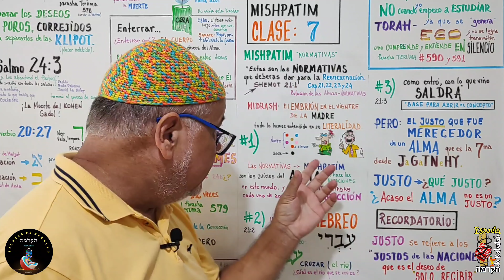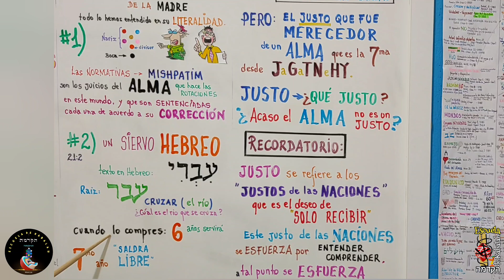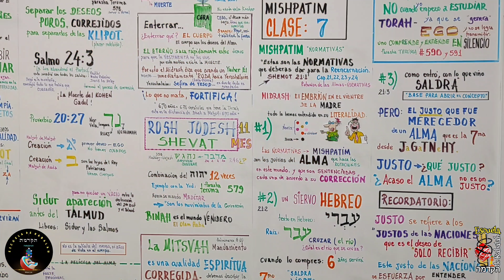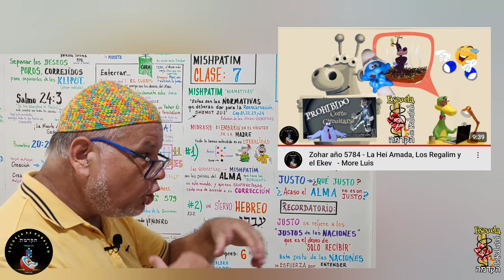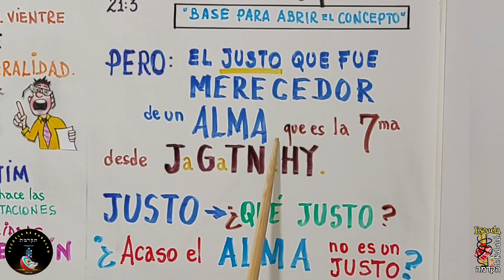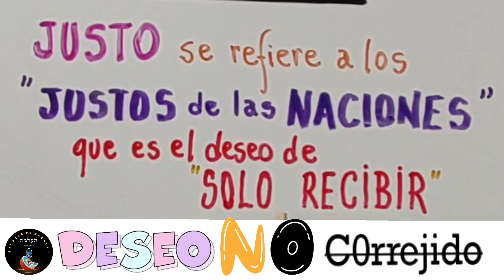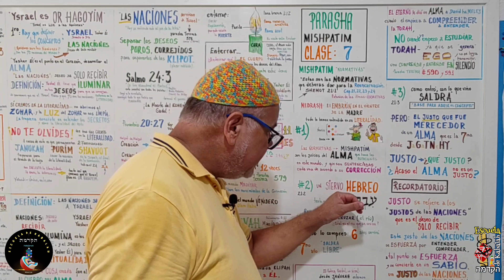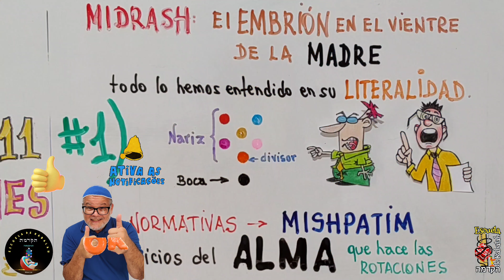Parasha Mishpatim 5784 Clase 7 - El Hebreo, Cruzar el Río, Tsadik, Justo , Bnei Noaj - More Luis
La Segunda Parte de la Parasha Mishpatim inicia con el párrafo 3 del Zohar haKadosh, en el cual se dará un giro novedoso con relación a quien es el Tsadik mencionado en él.
El alumno pude ver la Primera parte de está clase en:

Este TSADIK no es en sí el Alma, pero el concepto correcto es "un TSADIK de entre las Naciones", que nada más es aquel que está pidiendo la Corrección de su Deseo de solo Recibir , entendiendo y comprendiendo la espiritualidad  y que a causa de esto recibe un Alma... al RECIBIR UN ALMA que nada más es que el Creador le despierta el Punto en el Corazón ❤️, pasa a ser llamado "UN SABIO DE ENTRE LAS NACIONES"...
¿Por qué se le llama Sabio? Porque pidió y pide Corrección, y no desea el mismo corregirse, pero solicita ayuda al Creador para lograr esta Corrección.
               ENGENDRAR UN TSADIK
El concepto  de "un Justo engendrado en el líquido amniótico del vientre de una madre ysraeli", en la Kabalah nada más es que:
✓ Madre YehudI - es la Sefira de Binah - no es una "madre" física y menos que sea yehudi, judía... ser judia de cepa y de "Pedigree" no significa nada.
✓ Líquido amniótico: Las águas de la Torah ...  por esto hay un "ángel"que le enseña Torah al Embrión ... de la misma forma tenemos que enseñar Torah al Embrión que estamos tratando de desarrollar que es nuestra Alma.
✓ Acto Conyugal: Justo o Tsadik es el Alma, SIEMPRE Y CUANDO la logremos  bajar y desarrollar esta Alma.
Para está acción conocida como "acto conyugal en Shabat",  el sentido de "bajar el alma de un Tsadik" ... este TSADIK no en un bebé engendrado por la pareja, más bien es lograr engendrar nuestra Alma en base a las Correcciones ... por esto es que está acción se daba  en Shabat pasada la media noche... tiene que haber hecho correcciones, entrar a SHABAT Corregidos, vea los vídeos de Shabat:

min 1:24 Líquido Amniótico
min 2:08 El Siervo Yehudi
min 2:53 Cruzar el Río
min3:46 Tikunei o Tikun
min 4:29 El esclavo Hebreo
min 4:57 El 7mo año
min 6:13 No interviene la muerte
min 7:01 Párrafo 3
min 7:54 Como entró el Siervo, así sale
min 8:34 ¿Quién es el Justo?
min 9:36 El Justos de las Naciones
min 10:42 El Esfuerzo del Justo
min 11:16 ¡Como entró, así sale!
min 12:09 El Justo de las Naciones

✓ Depósito Bancario Internacional:
IBAM:  BR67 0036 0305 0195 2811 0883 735P 1
Banco: Caixa Econômica Federal
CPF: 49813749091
Agência 1952
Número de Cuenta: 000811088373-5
Nombre: Luis Carlos Pires Padilha
Código Swift: CEFXBRSP